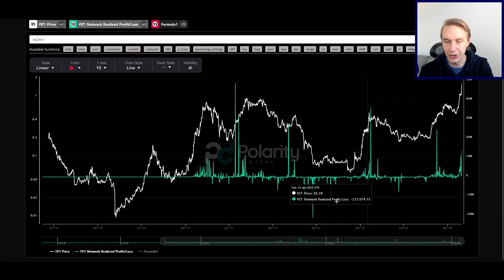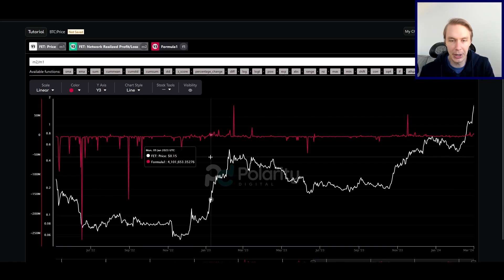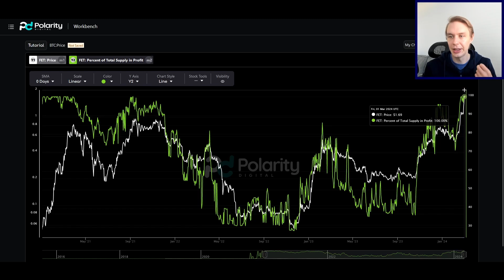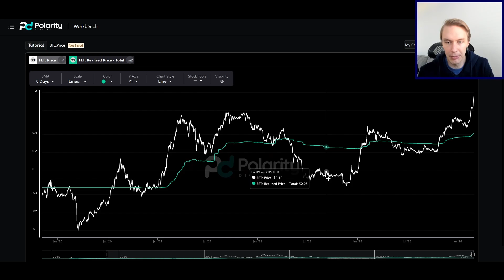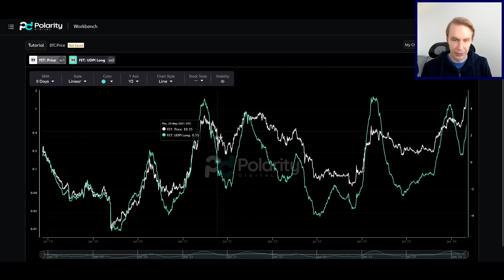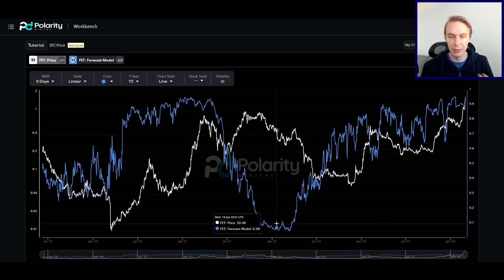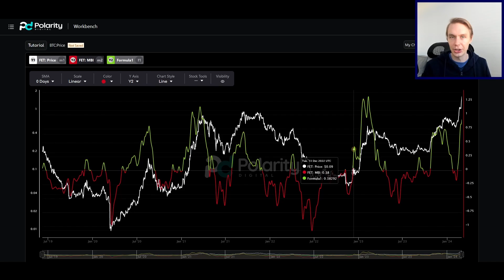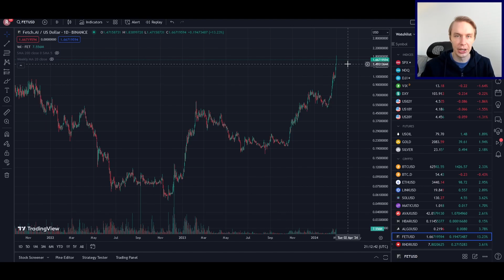Is Fetch.ai Only Just Getting Started? Let's Use Data Science to Figure it Out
Is FET only just getting started with its bull market? Can Fetch.ai go higher? We take a look at the data to find out.